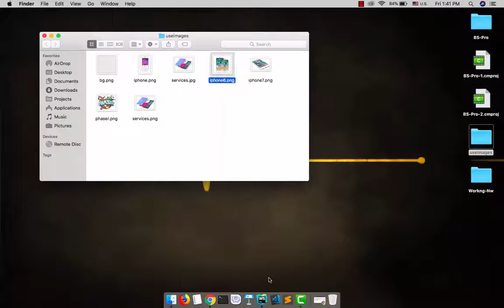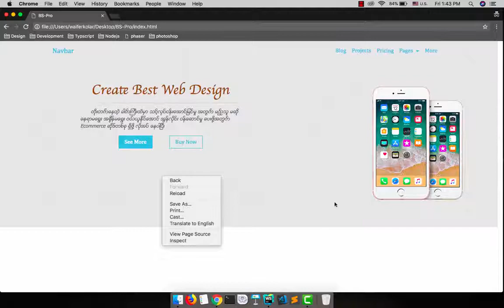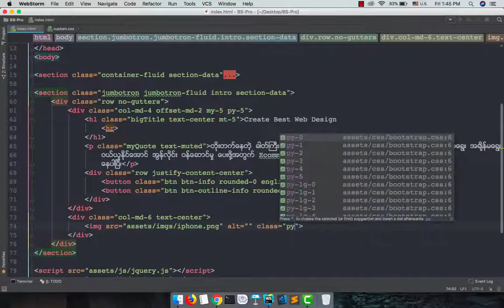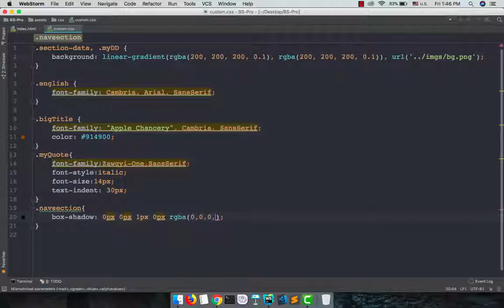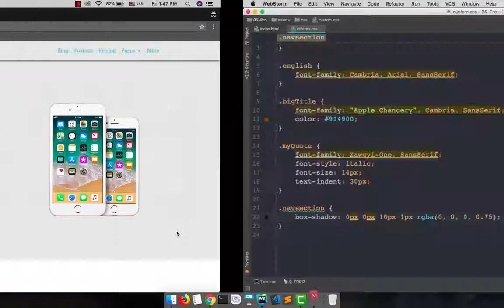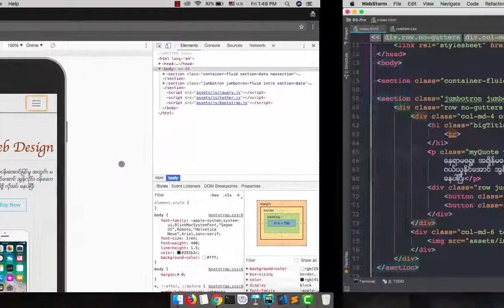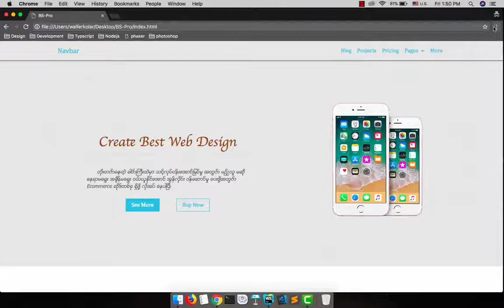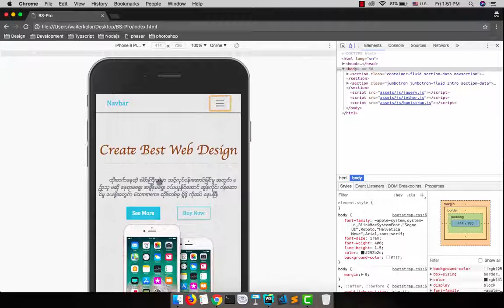033 BS Project 4